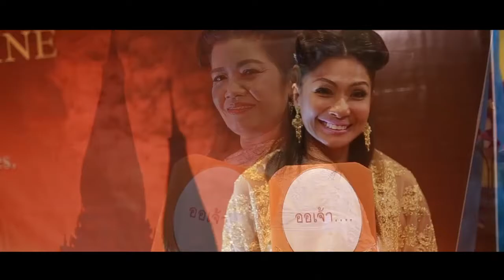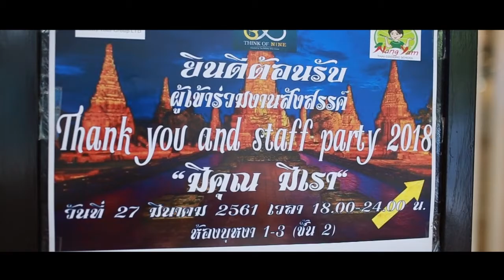staff party infinity